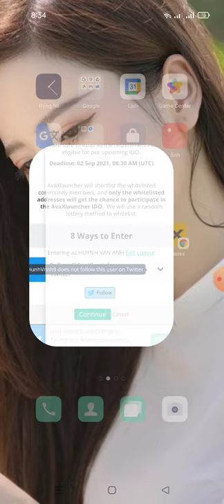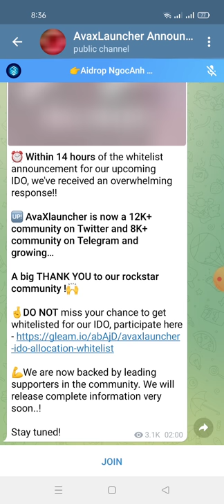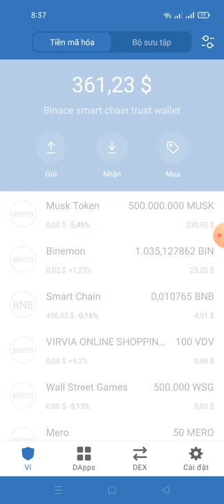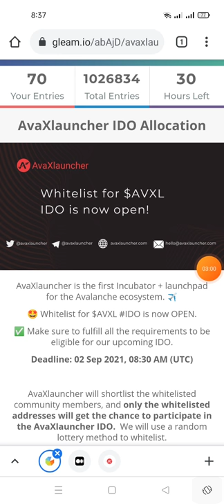hướng dẫn tham gia Whitelist để có cơ hội mua IDO tokens AVXL -AvaXlauncher is the first Incubator